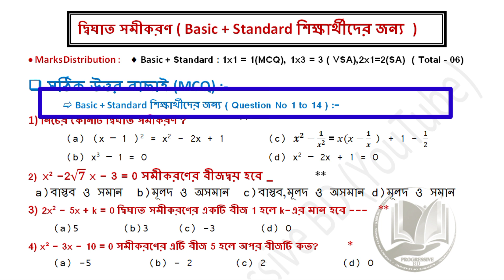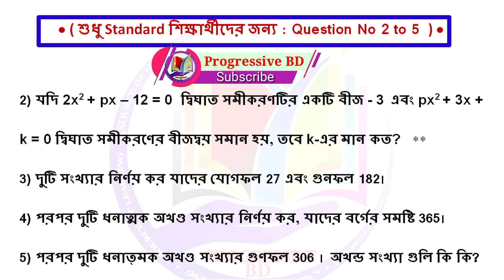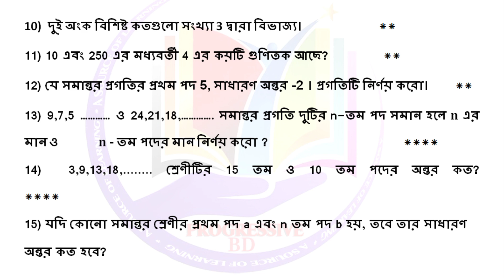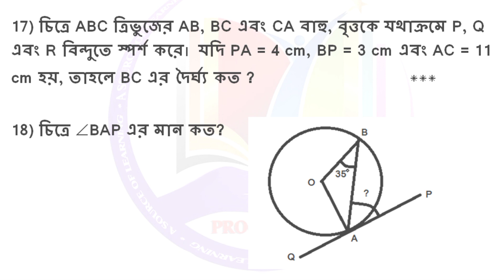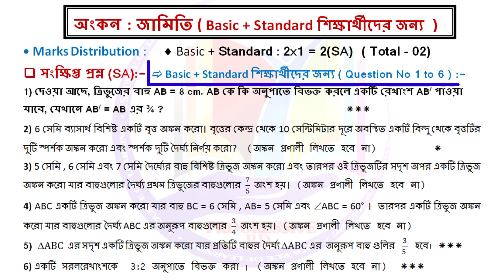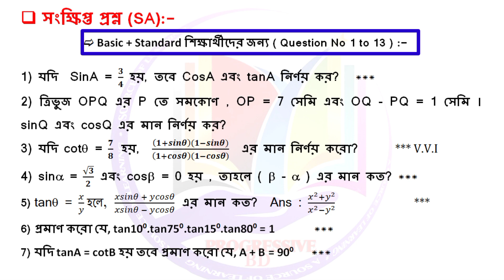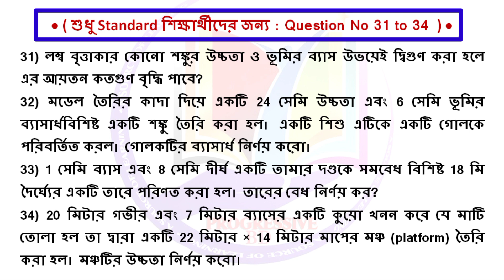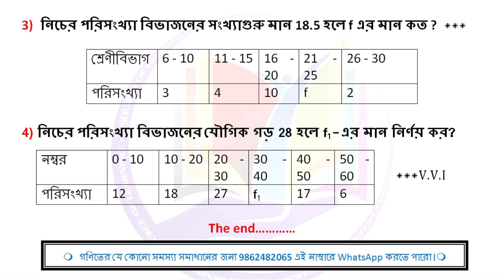ত্রিপুরা মাধ্যমিক Term-II অংক সাজেশন-২০২২ || Mathematics Suggestion-2022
** ভিডিওর বিষয়গুলি ভালো লাগলে অবশ্যই একটা লাইক দেবেন । আপনাদের ভালোবাসা আমাদেরকে আরো কাজের প্রতি আগ্রহ করে তুলবে এবং নতুন নতুন ভিডিও করতে আমরা আরও বেশি উৎসাহিত হব।

Mathematics Term-II Suggestion 2022

Link 3 : Google Pay 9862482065

TBSE Term-2 Last Minutes Suggestion : 2022

Join Now